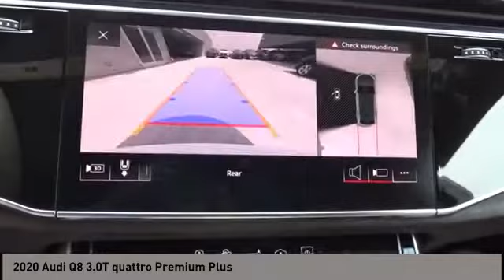2020 Audi Q8 San Antonio TX 0D018226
2020 Audi Q8 3.0T quattro Premium Plus

Audi Dominion
 21105 IH 10

This 2020 Audi Q8 4dr Premium Plus 55 TFSI quattro features a 3.0L V6 Cylinder 6cyl engine. It is equipped with a 8 Speed Automatic transmission. The vehicle is GLACIER WHITE with a BLACK interior. It is offered with a full factory warranty.